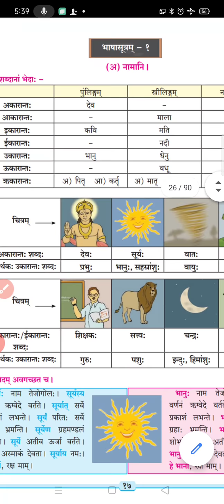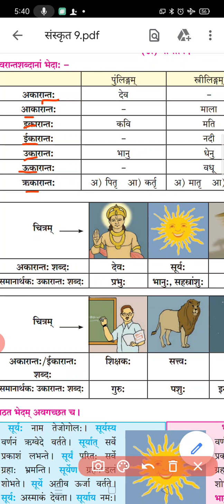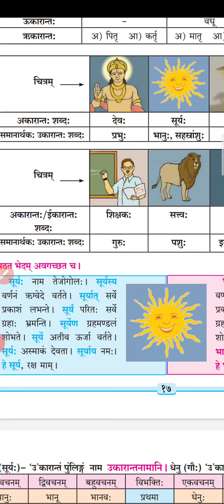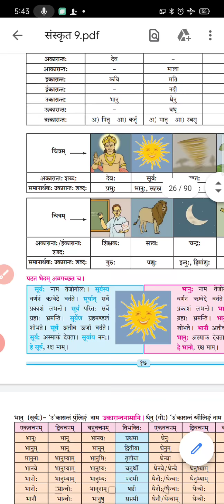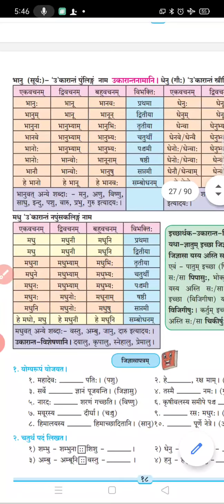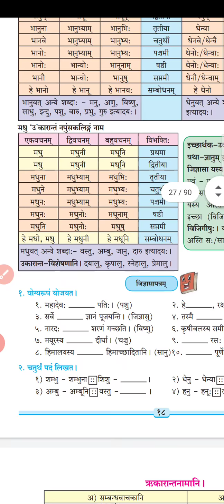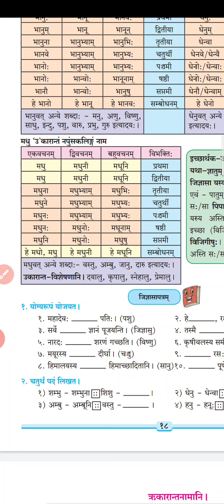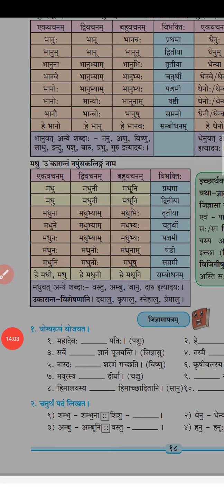9वी संयुक्त संस्कृत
भाशासुत्रम 1- नमनी